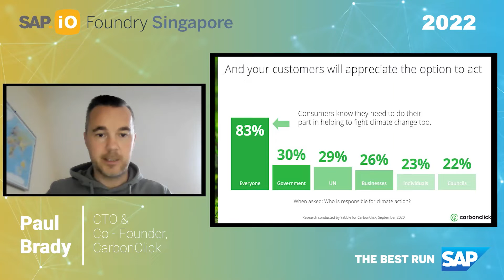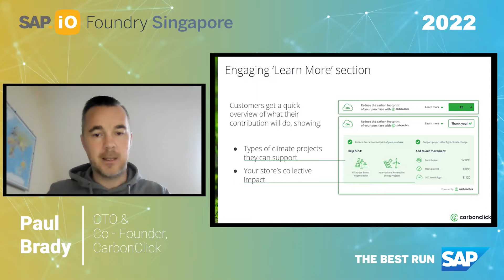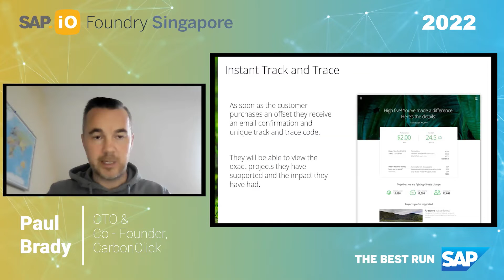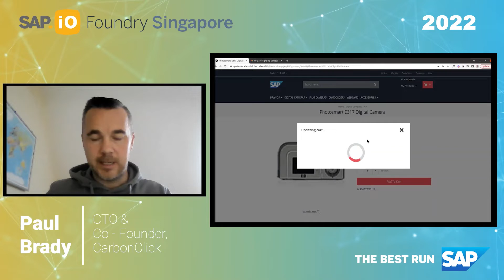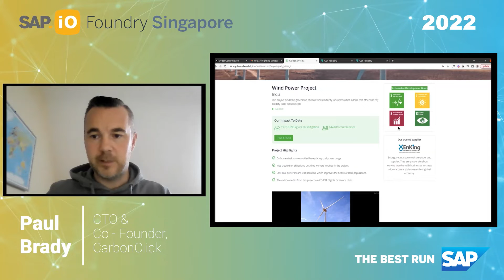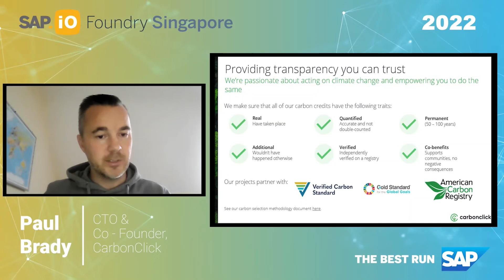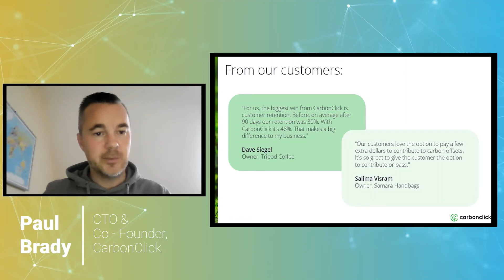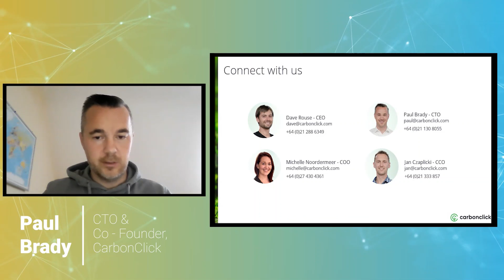CarbonClick | SAP.iO Foundry Singapore (Sustainability in APJ Demo Day 2022)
Watch to learn how CarbonClick empowers businesses with enterprise-grade carbon offsetting solutions that are simple, transparent and effective. B Corp certified, CarbonClick strives to build a happier and more sustainable future for everyone.

This Demo Day is the graduation for startups in the Sustainability in Asia-Pacific and Japan (APJ) Cohort. Six international startups were selected by a jury of SAP experts to join the program. The selected startups use next generation technologies to drive sustainability outcomes for companies across Asia-Pacific and Japan (APJ), in areas such as climate action, circular economy, and socially responsible supply chains.